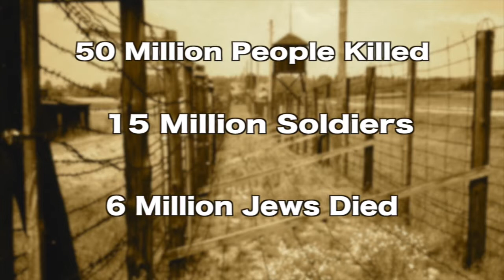Sammy The Journey Part 6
History of the Wannsee Conference to eliminate the Jews and Liberation Day by the Russians to free Sammy & Sara